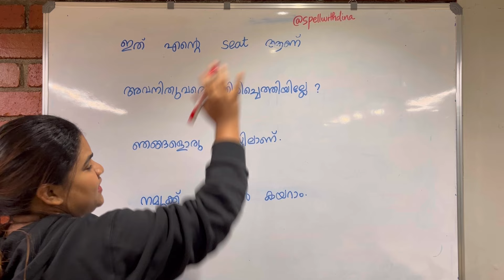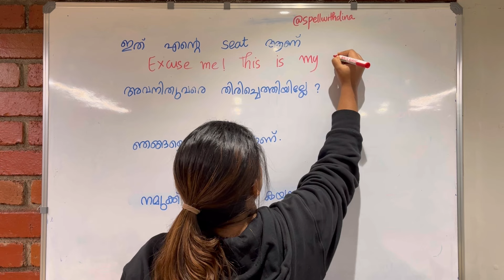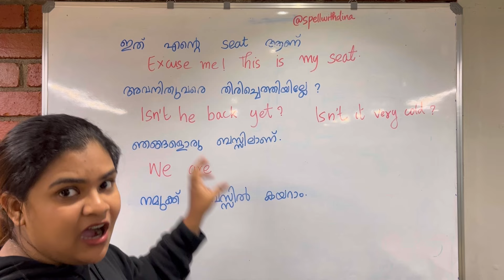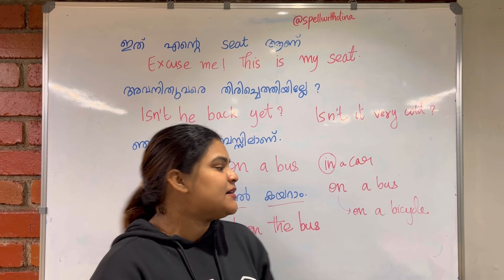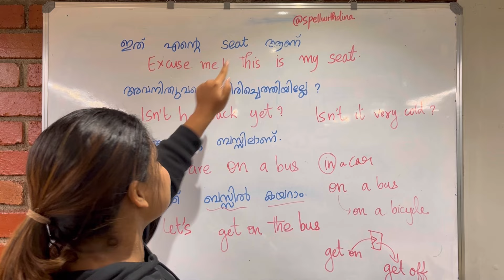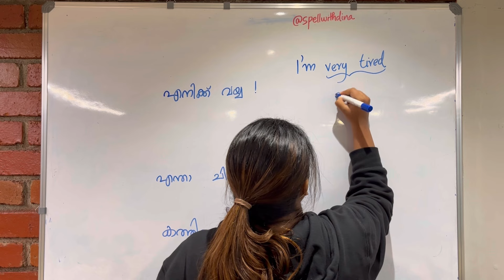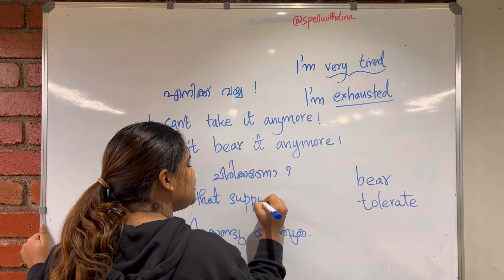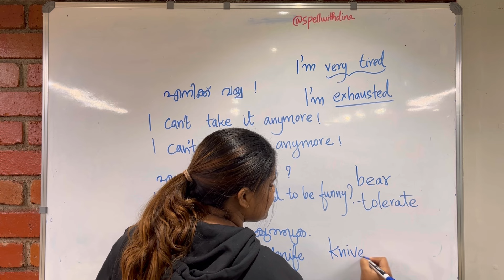അത്യാവശ്യം പിടിച്ചു നിൽക്കാൻ വേണ്ട ENGLISH 👍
To join our course, please WhatsApp to 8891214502